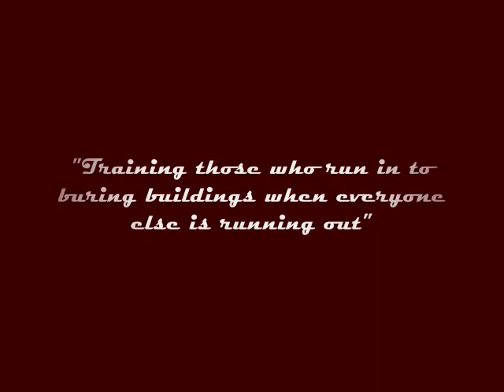Fire Rescue Academy 2013 Intro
Fire Rescue Academy 2013 Introduction Video